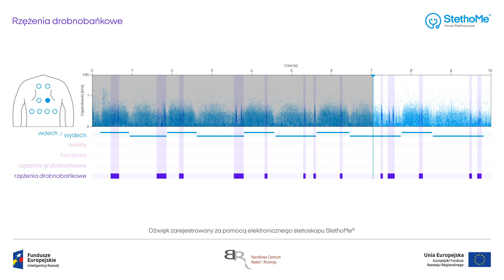Osłuchiwanie płuc - rzężenia drobnobańkowe #5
Dźwięki zarejestrowano za pomocą elektronicznego stetoskopu StethoMe. Występujące w nagraniu patologie zostały rozpoznane i automatycznie sklasyfikowane przez algorytmy sztucznej inteligencji StethoMe AI.

Rzężenia drobnobańkowe to patologiczne dźwięki osłuchowe z płuc charakterystyczne dla zapalenia oskrzeli i płuc.

Rzężenia drobnobańkowe to dźwięki nieciągłe, transjentowe, występujące podczas nagłego otwierania się lub zamykania dróg oddechowych. Najczęściej występują na wdechach, jednak przy większym nasileniu mogą występować na wdechach i wydechach. Rzężenia drobnobańkowe występują przeważnie w grupach i są widoczne jako seria pionowych linii na spektrogramie. W tej grupie znajdują się również dźwięki nazywane trzeszczeniami oraz inne rzężenia niebędące rzężeniami grubobańkowymi. Te dźwięki mogą być pomylone z zakłóceniami, które są efektem złego wykonania nagrania. Brzmieniowo podobne do pękających bąbelków, chodzenia po mokrym śniegu.

StethoMe to bezprzewodowy stetoskop współpracujący z dedykowaną aplikacją oraz certyfikowanym systemem medycznym do analizy dźwięków - StethoMe AI. Dzięki algorytmom sztucznej inteligencji StethoMe natychmiast informuje o pojawieniu się nieprawidłowych dźwięków w układzie oddechowym dzieci.